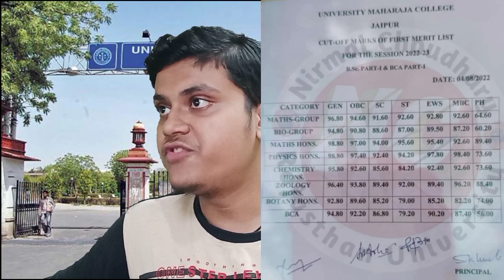Rajasthan university Merit list Out 2022-23 | rajasthan university merit list 2022 kaise dekhe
Topic covered
1.rajasthan university merit list kaise nikale
2.rajasthan university 1st merit list 2022
3.rajasthan university merit list 2022
4  rajasthan university merit list 2022
5.rajasthan university merit list 2022 kaise dekhe
6.government college merit list 2022

Hashtags'